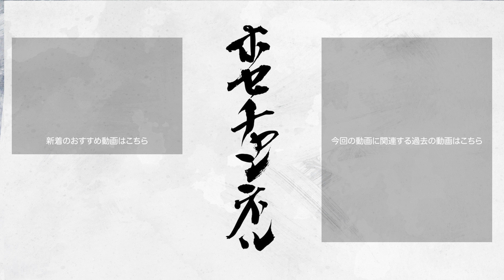【試合動画】藤野・奥本 vs 棚原・棚原（稲福杯 男子団体準決勝第1ダブルス）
このチャンネルでは藤本ホセマリが、バドミントンの基本的な動作や技術、また上級者も役立つコンテンツを配信致します。

【藤本ホセマリのSNS】
▼Twitterはこちら